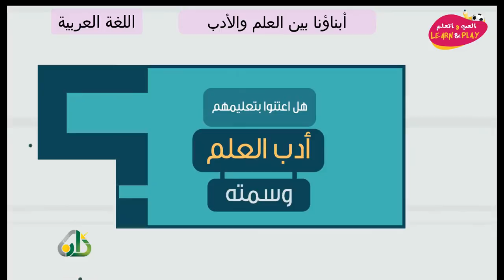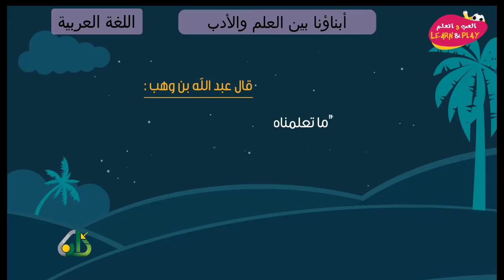أبناؤنا بين العلم والأدب